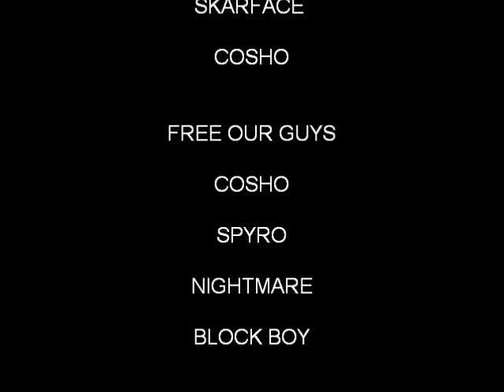OutlawTUBE Clip #17:GO BOYZ BRINGING THA NOIZE..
REHEARSAL @FUNKADELLZ  ...OYEAA OUTLAWZ (TALK OF NY)MIXTAPE HOSTED BY:PLANAMU SOUNDS OUT TODAY,OUTLAWZ -GARIFUNA MOST WANTED ALBUM ON ITS WAY,LIFE OF AN OUTLAW DOCUMENTARY DVD ON ITS WAY